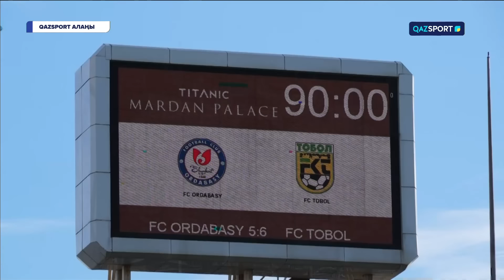«QAZSPORT алаңы» ТОК-ШОУЫ. «Ел футболындағы өзгерістер қандай нәтиже бермек?!»